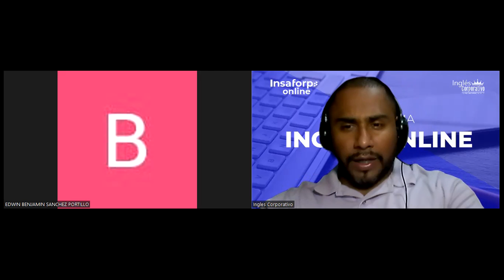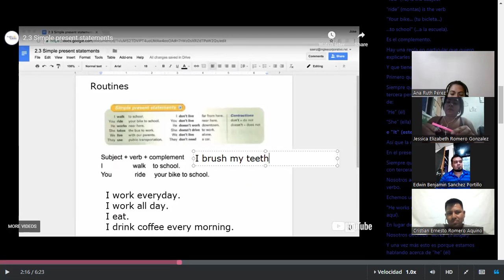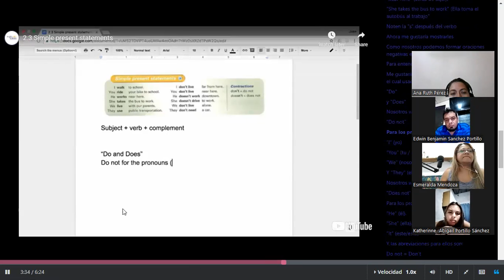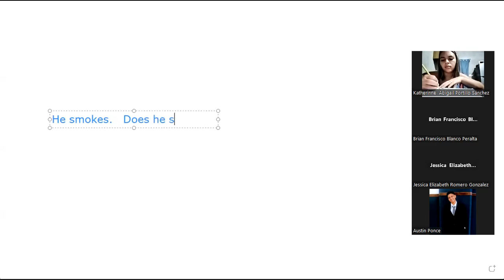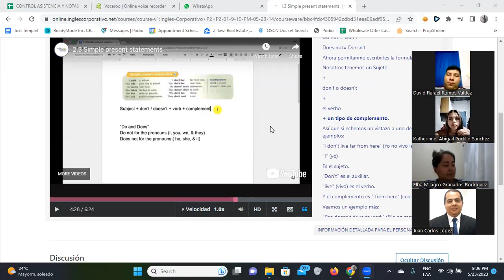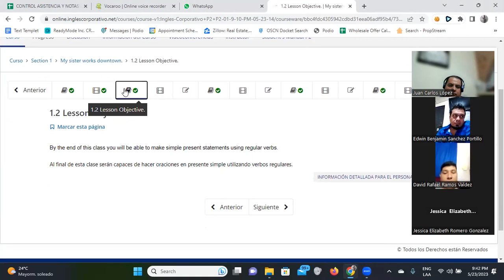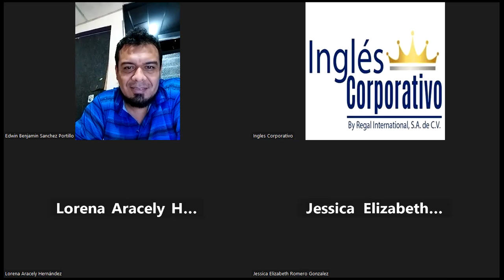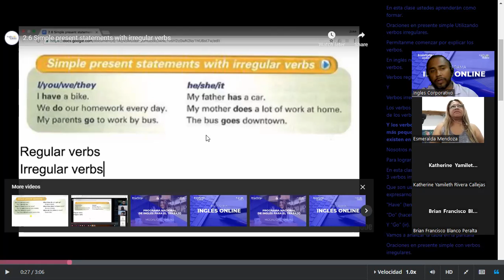SESION 2-23/05/2023-FI-REGAL-17-Santos Vasquez-Simple Present with do and does